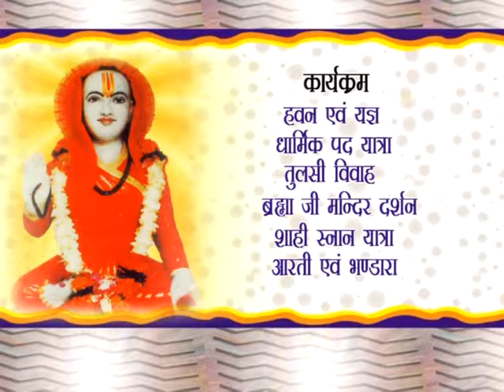Sainachary Pushkar Mela 3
This video is directed and produced by (Naveen Bansal & Indu)